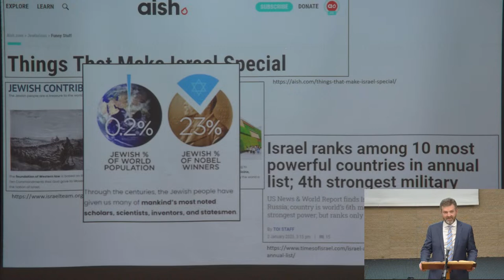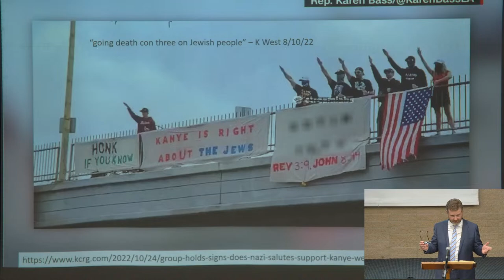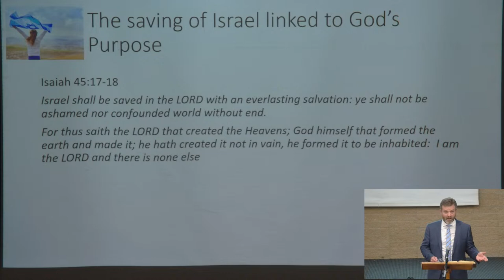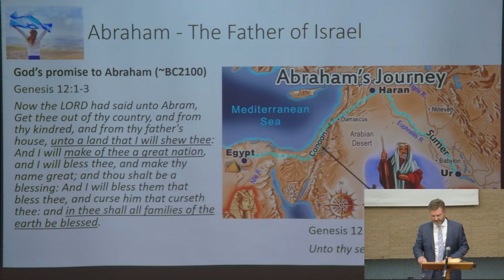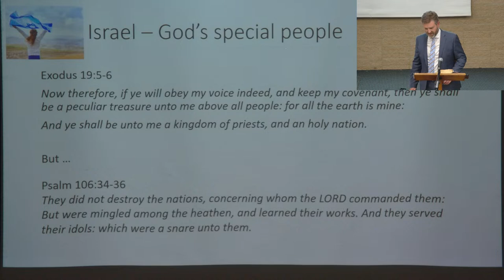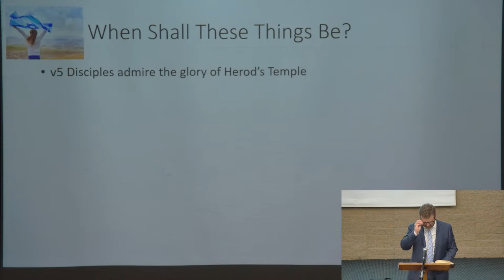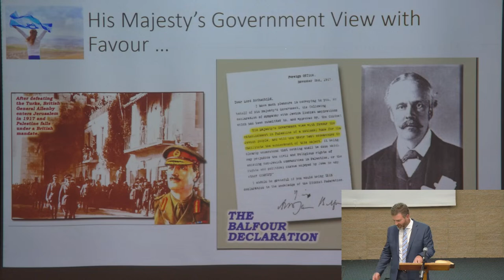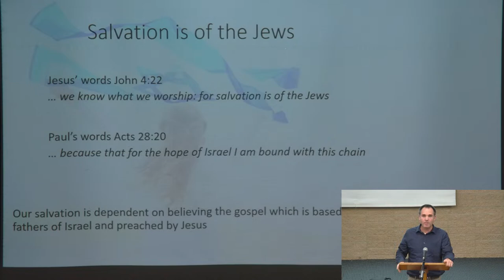Lecture - Israel: Witness To God's Existence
Reading: Isaiah 43